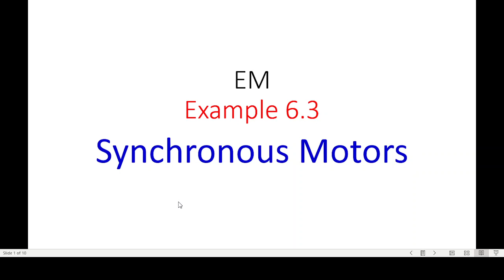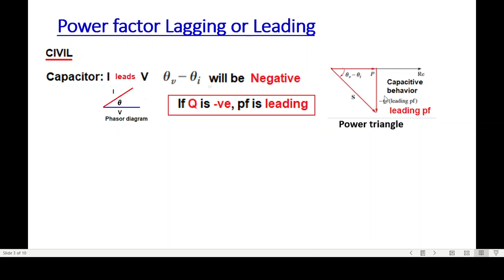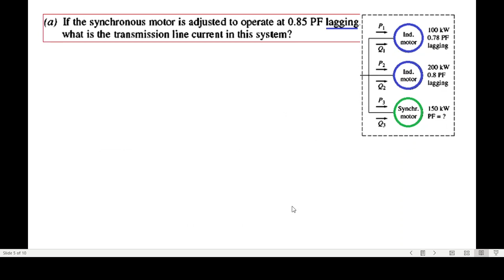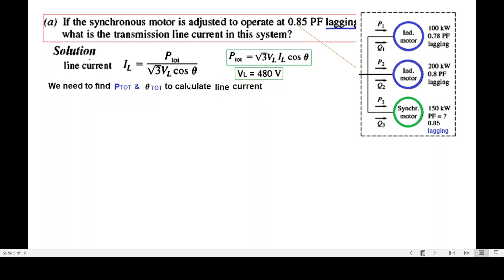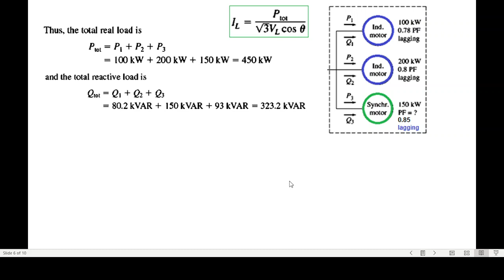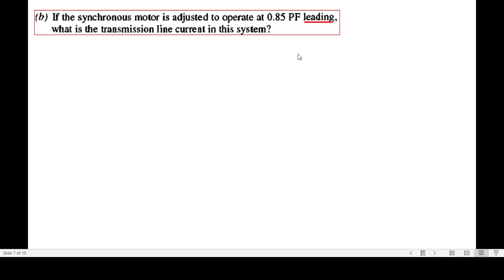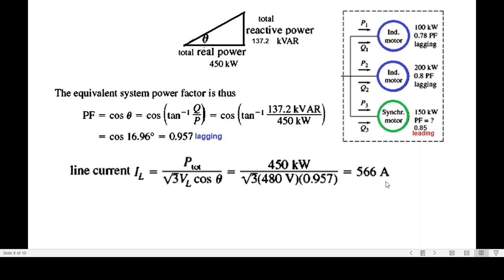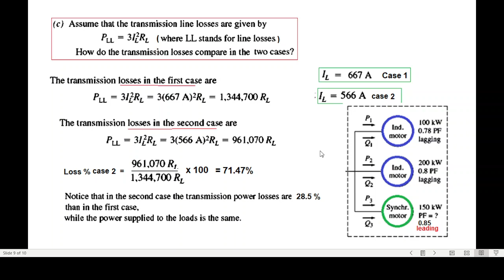(B)EM(C) Ex 6.3 || Synchronous Motor || Compare Lossed in case of Induction and Synchronous Motors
EM Example 6.3 (Chapman)(Bangla)
0:00 intro
1:16 power factor lagging
3:21 example 6 - 3
7:41 solution
9:10 part b
Example 6-3. The infinite bus in Figure 6-13 operates at 480 V.  Load1 is an induction motor consuming 100 kW at 0.78 PF lagging, and
 load 2 is an induction motor consuming 200 kW at 0.8 PF lagging.
 Load 3 is a synchronous motor whose real power consumption is 150 kW.
(a) If the synchronous motor is adjusted to operate at 0.85 PF lagging, what is the transmission line current in this system?
(b) If the synchronous motor is adjusted to operate at 0.85 PF leading, what is the transmission line current in this system?
line loss PLL where LL stands for line losses.
How do the transmission losses compare in the two cases?